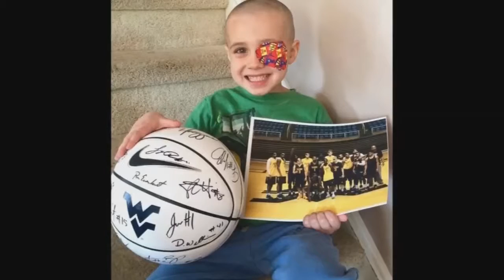STEFANO DIPIETRANTONIO: WEARING PATCHES TO SUPPORT JAXON FORD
A Chester Springs, PA mom, with a West Virginia connection, getting a lot of love from the Mountain State for her son Jaxon, as everyone from the Sheriff's Deputies, to Judges, to the WVU Mountaineer Basketball team, all sport their eye patches, to show their support for this young boy, who lost his left eye due to retinal blastoma.